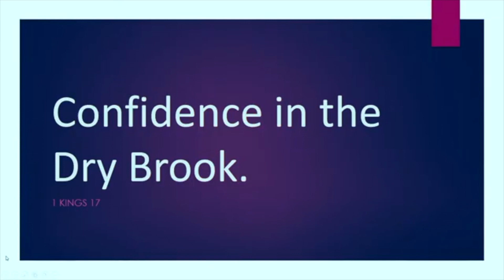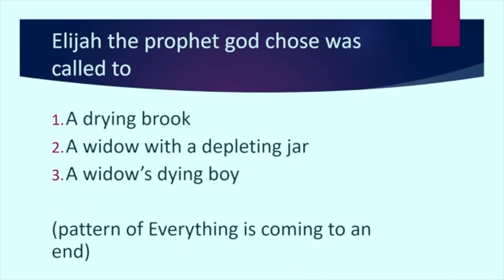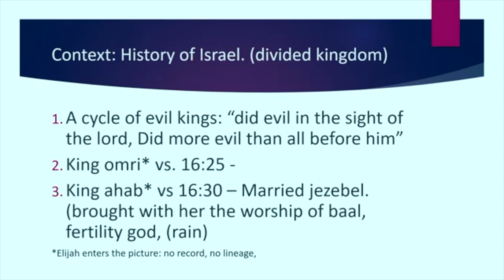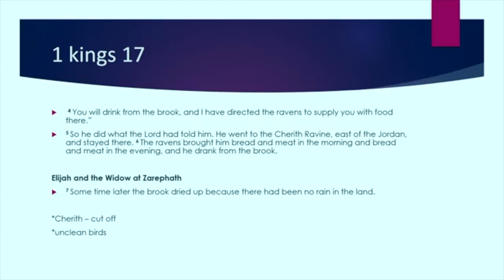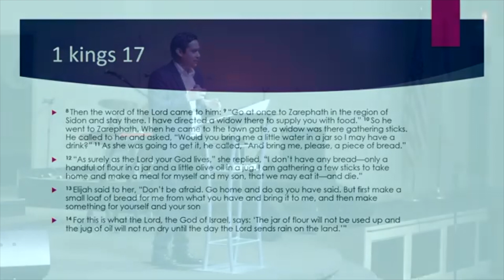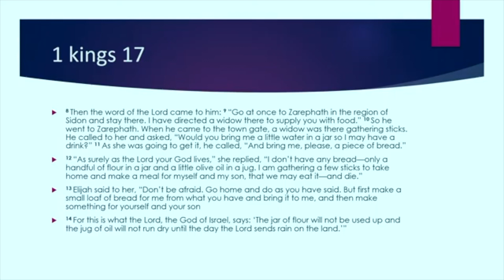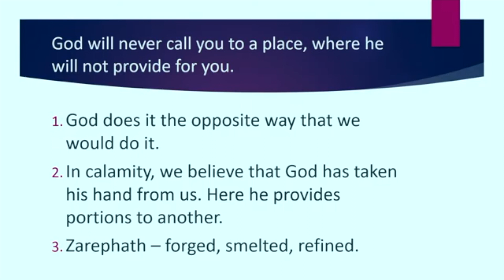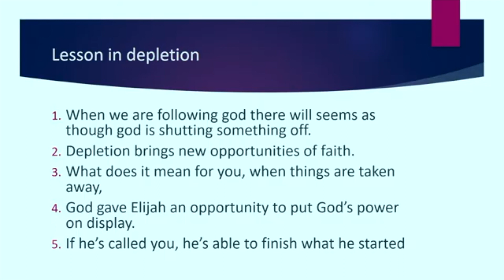Service 6/27/ 21